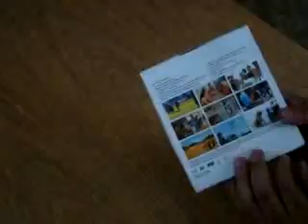ML 28244621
Video Migrado